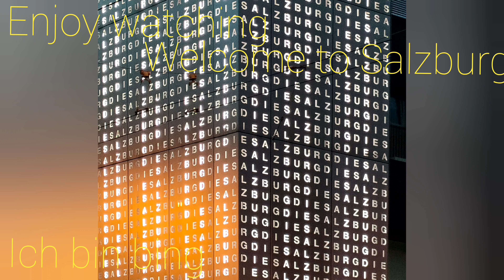Such a wonderful day! Salzburg